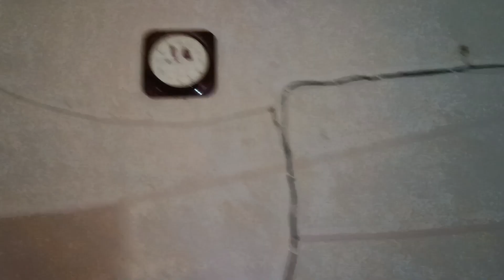Devar Bane Etne Bade Pandit ll Dailyvlog#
Sonam Pandey vlog Maker, vlogs, mini vlogs, , della vlogs,

Vlog Is the most unique content on YouTube because I show here my daily Life Style And Inspired by soravjoshivlogs

Today Sonam Pandey Vlogs Makes vlog video, vlog, daily vlogs, lifestyle, vlog lifestyle, daily lifestyle

This is bloging channel of Sonam Pandey Vlogs and here you see daily lifestyle vlog in 2024 almost (2025) !

My Goal Is to Get Sucess In my life to achieve my life goal so please help me to achieve my goals. In vlog my dream to get success and My self :- Sonam
I live with my family